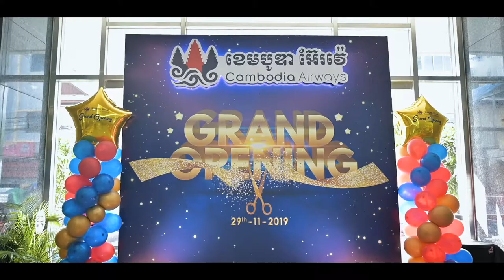Cambodia Airways City Ticketing Office Grand Opening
Location：Ground Floor, Prince Phnom Penh Tower, #445, Monivong Blvd, Phnom Penh.

CAMBODIA AIRWAYS
THE WINGS OF CAMBODIA